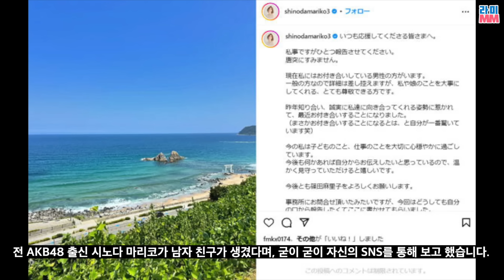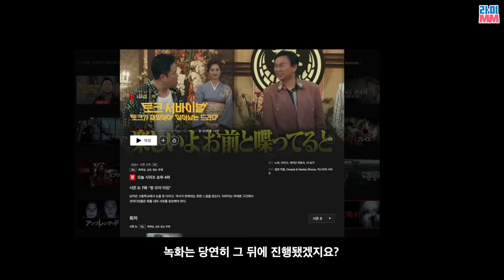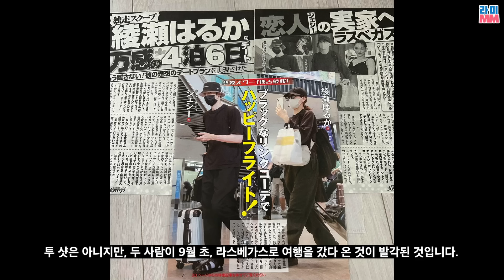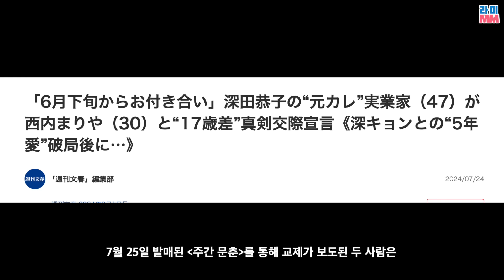불륜하고 이혼하고 새 남친 생기고, 세상 재미나게 사는 일본 연예인의 실태를 알아보자(시노다 마리코, 아야세 하루카, 카시와기 유키, 스톤즈, 니시우치 마리야)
아이돌에게 사랑이란.

Rollercoaster - Tobu
Youtube channel "freeticon" :

 / freeticon